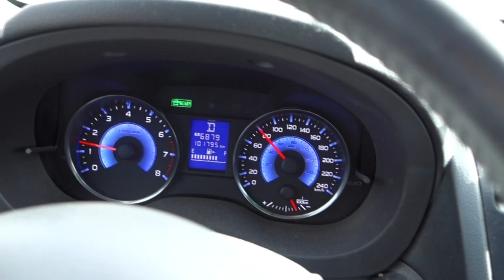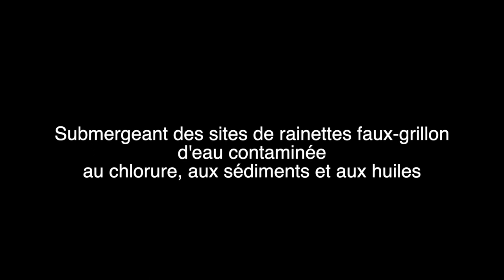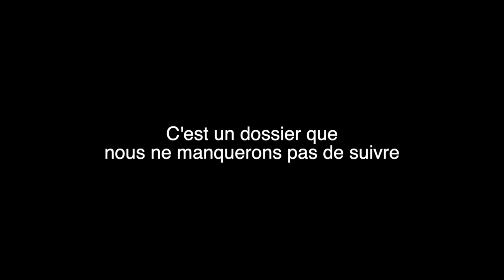[Macro photo]: une grenouille rare et minuscule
La rainette faux-grillon est une espèce menacée du Québec.  Au fil des ans, j'ai élaboré différentes stratégies afin de la photographier.  Les images ainsi obtenues sont vendues à des magazines, des organismes ou des particuliers.

En 2021, un grave problème est survenu dans un secteur abritant une grosse population de rainettes faux-grillon...